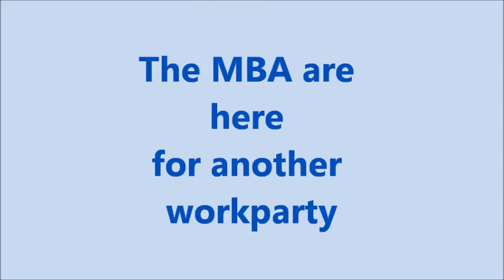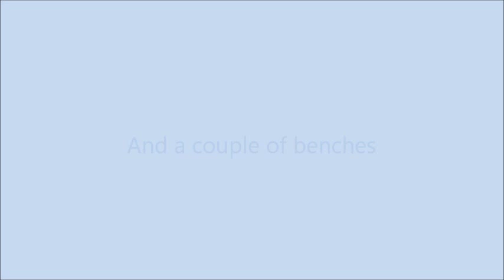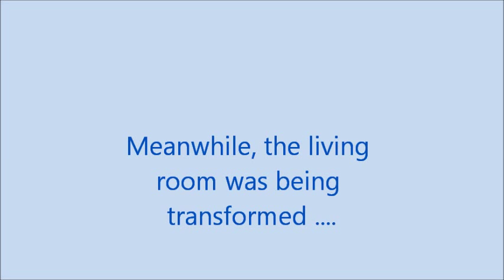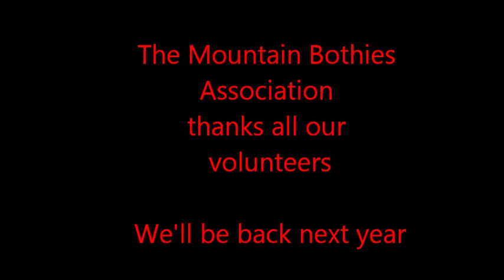Shenavall Bothy workparty - May 2013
A selection of the work done to maintain and improve the bothy in May 2013, as a thank you to the MBA members who gave up a total of 101 volunteer-days of their time to help.